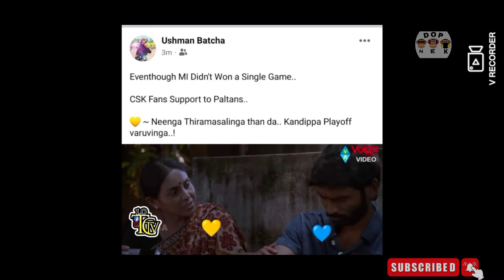Rohit sharma க்கு ban ah?ஏன்? எதற்கு?||pbks vs mi|| memes reaction|pbksvsmi rohit sharma fined slow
Rohit sharma க்கு ban ah?ஏன்? எதற்கு?||pbks vs mi|| memes reaction||

DOP NEK||DHINAMUM ORU PANJAYATHU

In this video we upload world cricket news, cricket videos, cricket updates especially for tamil viewers. In this video only talking in tamil language.

In this channel upload only cricket videos for tamil cricket fans